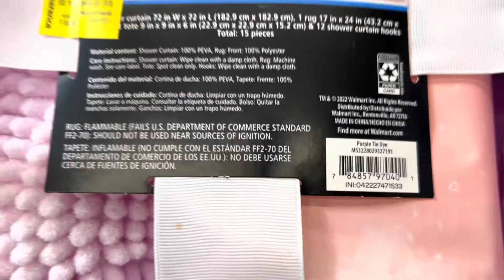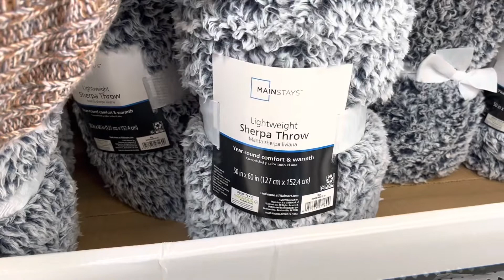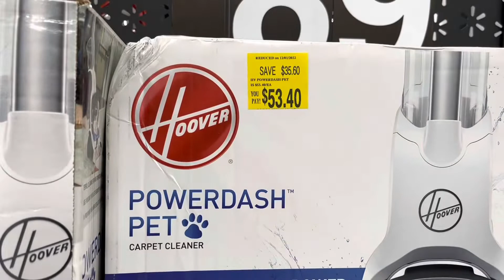WALMART CLEARANCE ALL OVER THE STORE!!!! DONT FORGET TO SCAN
Walmart clearance deals all for you